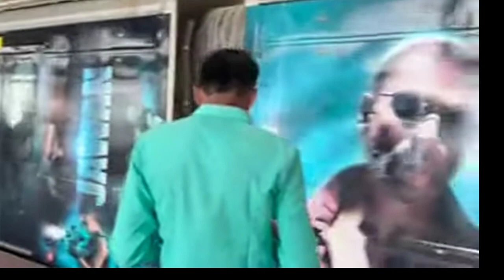Jawan Trailer Announcement, Jawan Official Trailer Release Date, Jawan Trailer on Burj Khalifa, SRK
Jawan 3rd Song Release Date, Jawan Trailer Update, Jawan Final Trailer

Jawan Final Trailer Update? Jawan Socking Updates